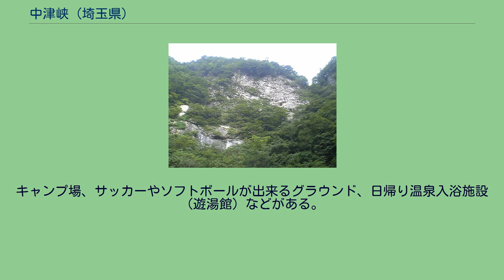中津峡 (埼玉県)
断崖の様子 紅葉期 中津峡（なかつきょう）は、埼玉県秩父市（旧秩父郡大滝村）、奥秩父北東部に位置する渓谷。
新大滝川もしくは中津渓谷や中津仙渓ともいう。
紅葉で有名な渓谷で、見頃は11月上旬あたり。
荒川上流の中津川（十文字峠を源流とする）流域の渓谷で、塩沢集落から中津川集落にかけての長さ9 km、断崖の高さ100 mの大きさ。
標高約600 m。
奥秩父を代表する渓谷の一つである。
流域は秩父古生層と呼ばれる砂岩やチャート、粘板岩などが主体の固い岩盤で、絶壁を有した深いV字谷を刻み込みながら蛇行し、ガマや奇岩を随所に作り出している。
樹木はウルシノキ、ナナカマド、モミジなどが観賞できる。
埼玉県指定名勝であり、観光地として、渓流釣り（イワナ、マス、ヤマメなど）、山菜採り、紅葉狩り、栗拾いが楽しめる。
キャンプ場、サッカーやソフトボールが出来るグラウンド、日帰り温泉入浴施設（遊湯館）などがある。
平賀源内設計の住居「源内居」、体験型学習施設「彩の国ふれあいの森」（宿泊施設あり、炭焼きなどを体験できる）などがある。
1943年（昭和18年）3月31日埼玉県指定名勝に指定された。
また、1950年（昭和25年）4月27日に秩父多摩国立公園（現秩父多摩甲斐国立公園）の区域に指定された。